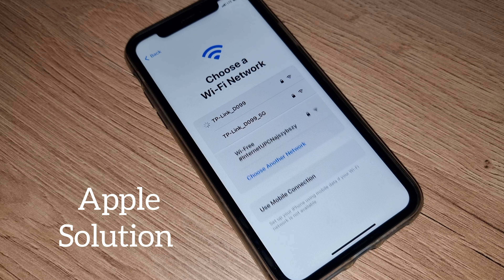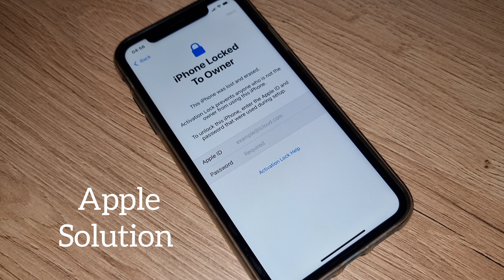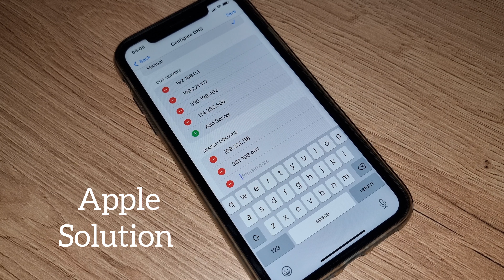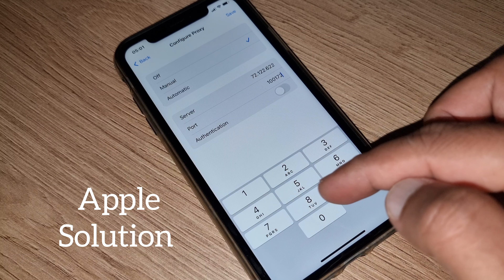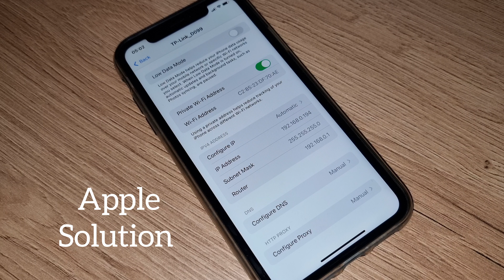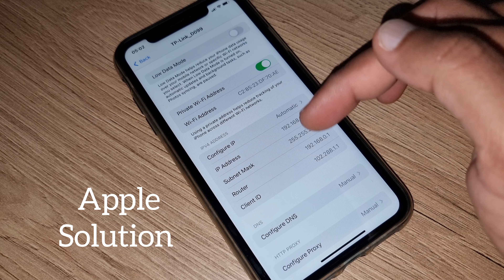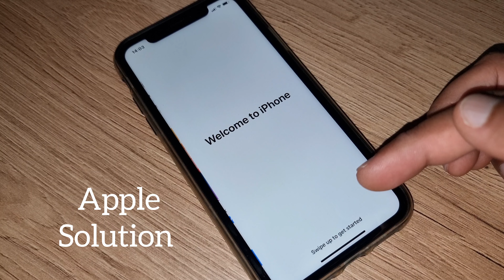how to Unlock Every Disable iPhone without Apple ID 13Pro,13,12Pro,12,11Pro,11,Xs,Xr,X,8,7,6,Se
iPhone 4,4s,5,5c,5s,SE,6,6 Plus,6s,6s plus,7,7 Plus,8,8 Plus,X,XR,XS,XS Max